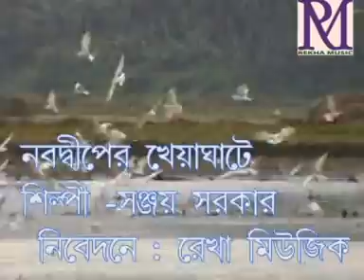Latest Bangla Loke Geet | Nawadeeper Kheyaghate Koto Majhi | নবদ্বীপের খেয়াঘাটে কত | Sanjay Sarkar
Presenting  New Bengali Song  Nawadeeper Kheyaghate Koto Majhi from The Album Aei Chameli Shon By Rekha Music.

✽ Album : Aei Chameli Shon

✽ Song :  Nawadeeper Kheyaghate Koto Majhi

✽ Singer : Sanjay Sarkar

✽ Lyrics : Kishloy

✽ Label : Rekha Music

✽ Category : Folk

✽ Language : Bengali